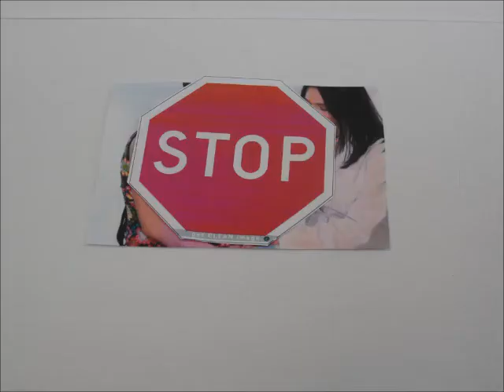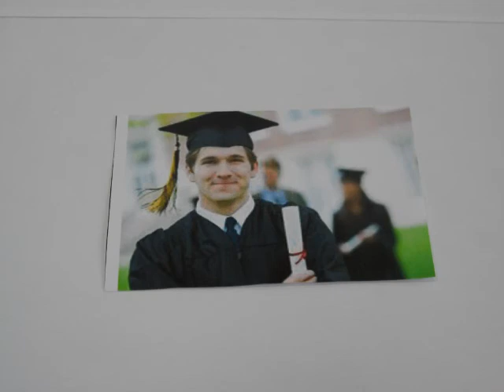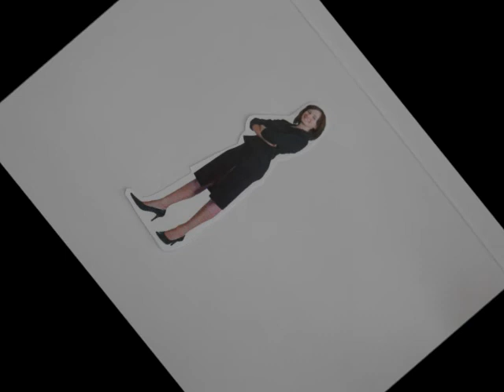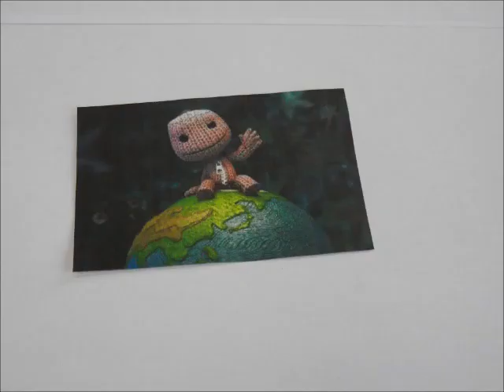Historia po naszemu - projekt BAH!